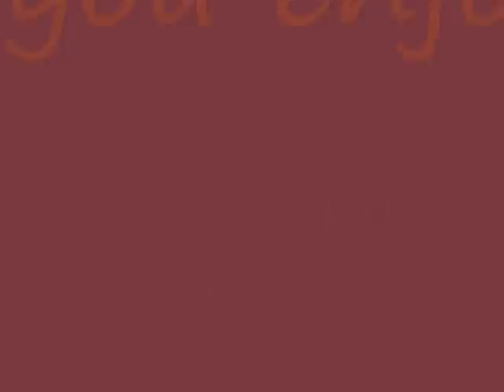Don't Push Temari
Temari's not my favorite character off of Naruto,but when I heard this song I thought of her. ENJOY:D